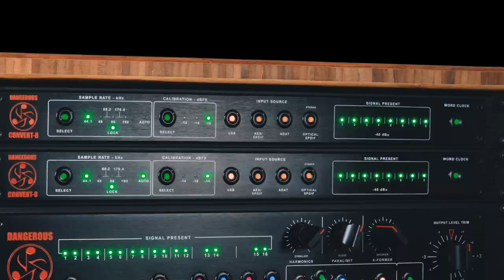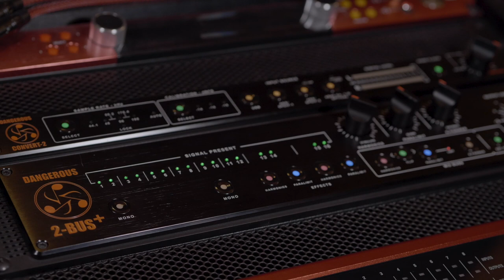Larry Whitt & Dave Isaac | Dangerous Music 2-BUS+ and CONVERT-8s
Recording engineer and mixer, Larry Whitt (Usher, Erica Campbell, Faith Evans) talks about rising up in the industry with Dave Isaac (Prince, Stevie Wonder, Bruno Mars) They share their experience discovering the Dangerous Music 2-BUS+ analog summing mixer and CONVERT-8 digital converters and mirroring their mix rigs.